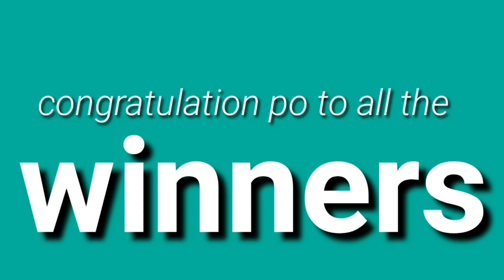Lotto result today June 29, 2021 5pm draw 2D 3D PCSO